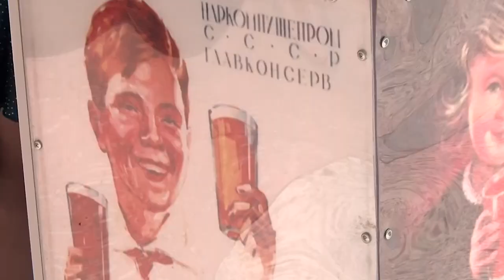Ретро-квартал в парке Зернова